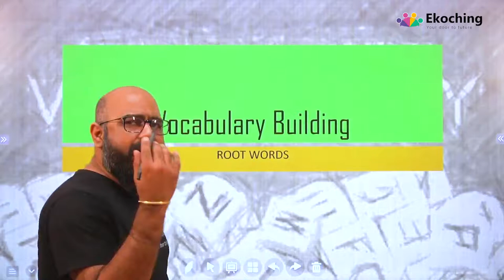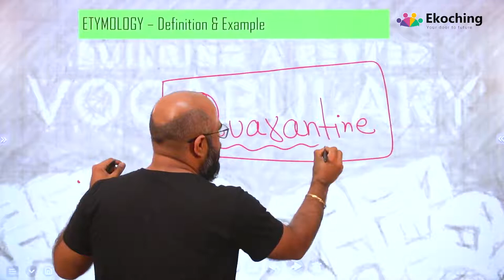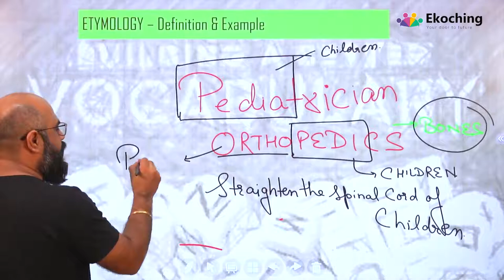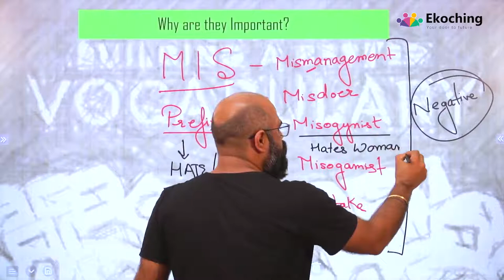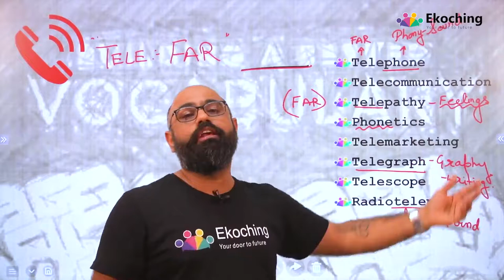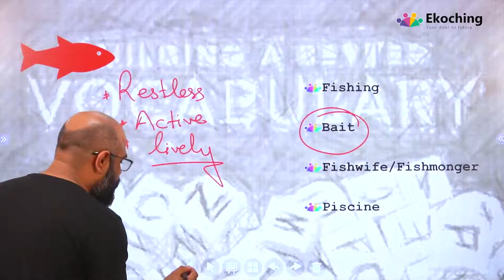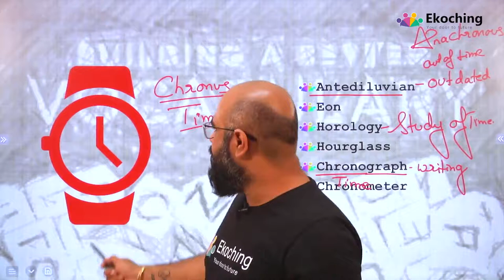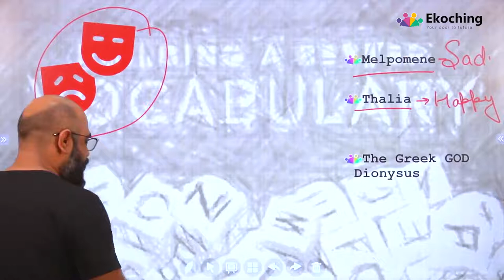Root Word Techniques - 1 | VARC | CAT Exam | Prashant Sir | Ekoching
Ekoching - One of the largest online learning platforms for any aptitude exam preparation. We believe in affordable Quality Education & our Motto is that students could avail themselves of Quality Education for any aptitude exam preparation on this platform

Contact Ankur Sir - 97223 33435, 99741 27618